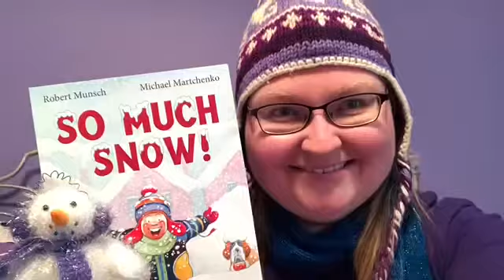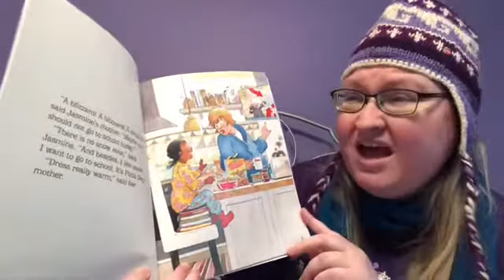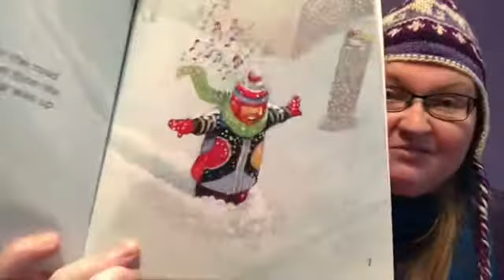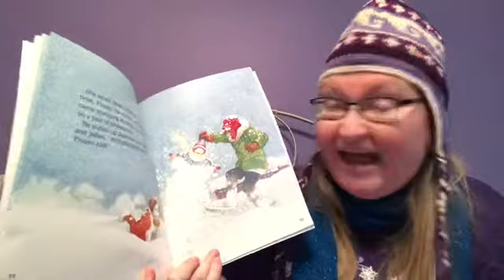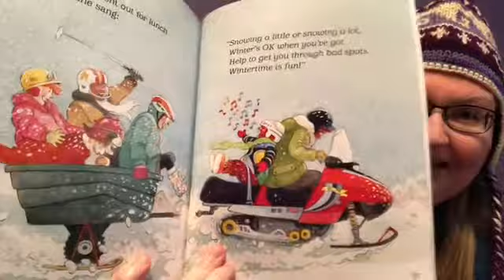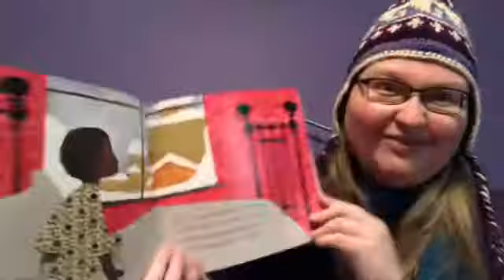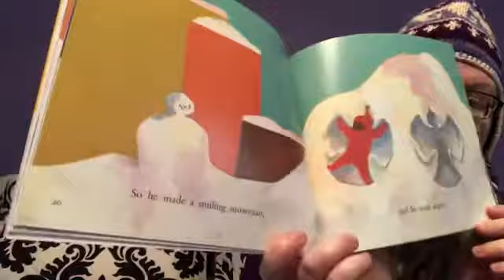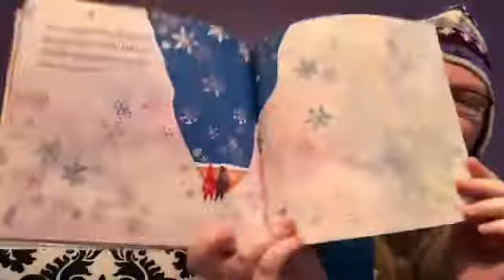Snow Much Fun!!!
SNOW MUCH WINTER FUN! ❄️⛄️ I hope your children have been enjoying some time playing in the snow, but if they are needing to come inside to get warm I have some activities for them to enjoy. Here are 2 snowy stories, 2 winter crafts, and even a game that they can play with cotton balls and a spoon called Snow Shoveling. Non-religious...preschool to early elementary age.